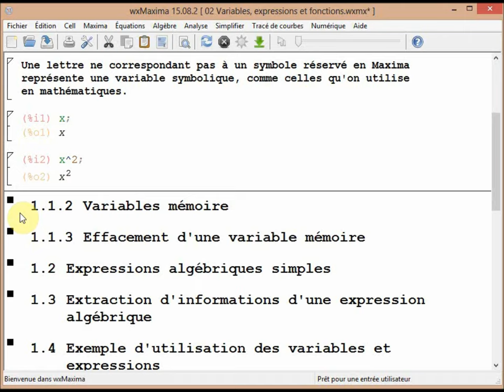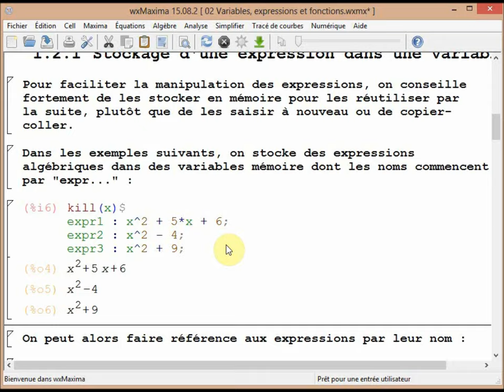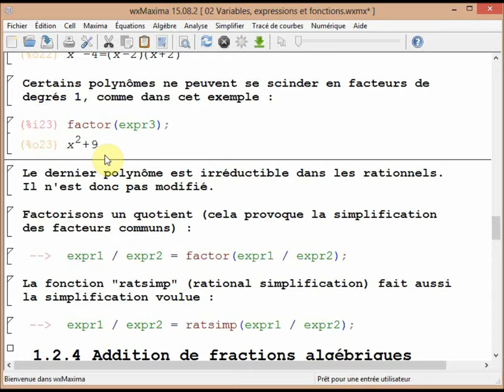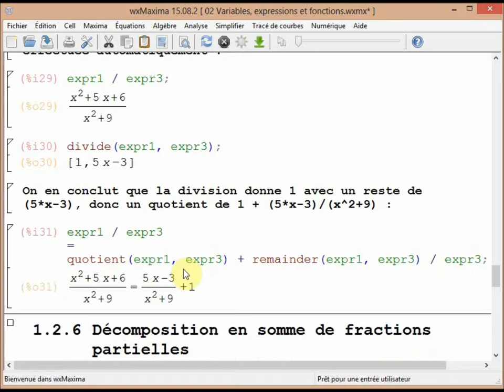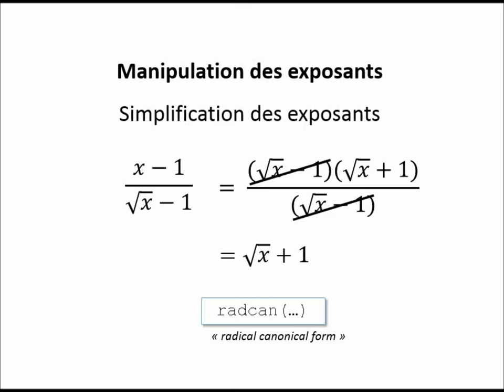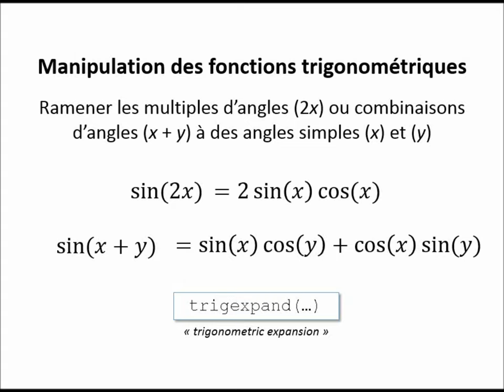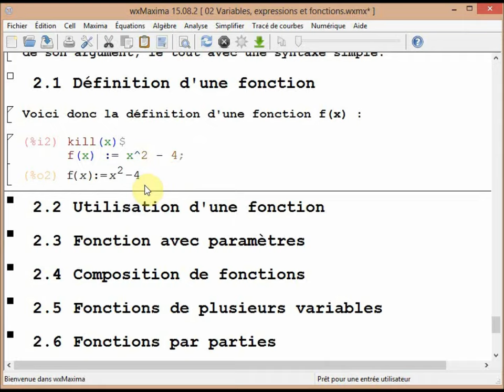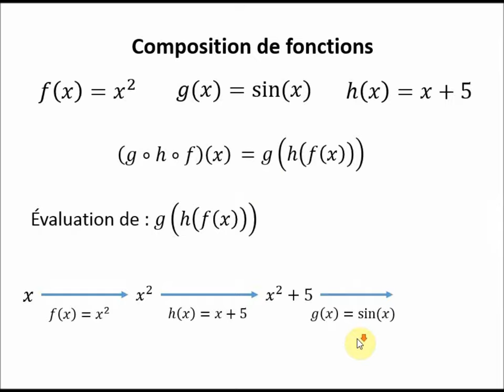Maxima : variables, expressions et fonctions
00:06 Les variables
04:16 Expressions algébriques
14:32 Exposants et logarithmes
19:10 Expressions trigonométriques
22:35 Substitutions dans une expression
24:13 Les fonctions définies par l'utilisateur